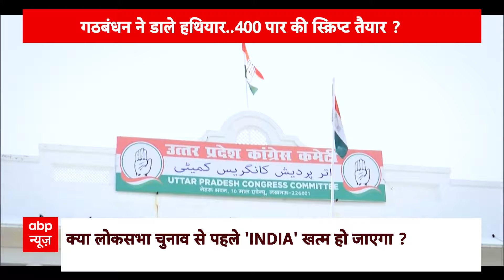INDIA Alliance News: INDIA की मुश्किल भारी निकले सभी बारी-बारी ! | ABP News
इंडिया की मुश्किल भारी...निकले सब बारी-बारी... जिन 28 दलों को मिलाकर इंडिया गठबंधन बना था... जिसका एक मात्र लक्ष्य किसी भी कीमत पर NDA को रोकना था... जिसकी मजबूत स्क्रिप्ट लिखने के लिए पटना से बेगलुरू, मुंबई से दिल्ली तक बैठकें हुई... वो इंडिया गठबंधन ऐसी मुश्किल में आ गया है... कि अब उसे उसका अस्तित्व ही खतरे में नजर आ रहा है... क्योंकि जिस स्पीड से अलग अलग दलों का महाजुटान हुआ था... उससे दोगुनी स्पीड से राजनीतिक दल इससे कम हो रहे हैं. और अब सवाल ये है कि गठबंधन ने डाल दिए हथियार...क्या 24 में फिर बनेगी मोदी की सरकार.